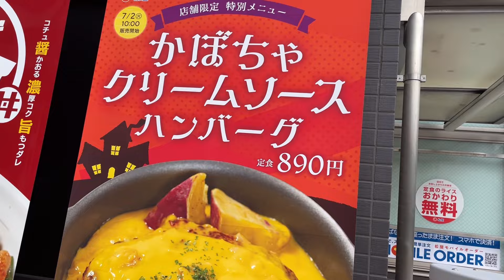松屋の「かぼちゃクリームソースハンバーグ」を食べて、残念に思ったこと‼️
松屋でかぼちゃクリームソースハンバーグ定食を食べました。